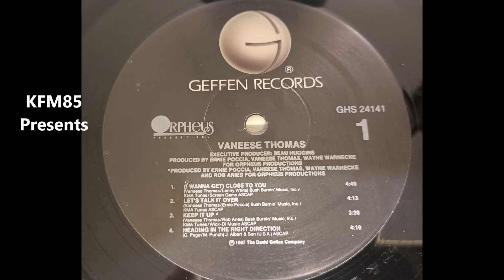Vaneese Thomas - Keep It Up 1987 HQ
Geffen Records, (Electrofunk/soul) from LP "Vaneese" released in 1986, US
Prod by Ernie Poccia and Rob Aries

Vaneese Thomas is a daughter of Rufus Thomas, sister of Carla Thomas and Marvell Thomas.